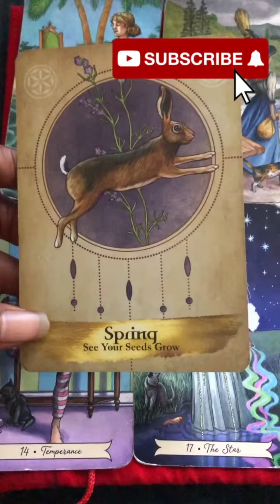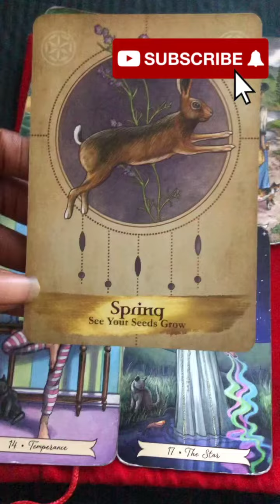Taurus Quick Daily Message